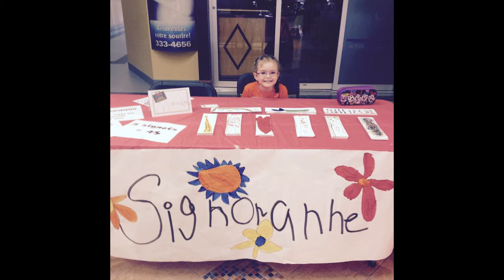Jeunes entrepreneurs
Les entrepreneurs en herbe de l'Abitibi-Ouest vous parle d'entrepreneuriat! :)